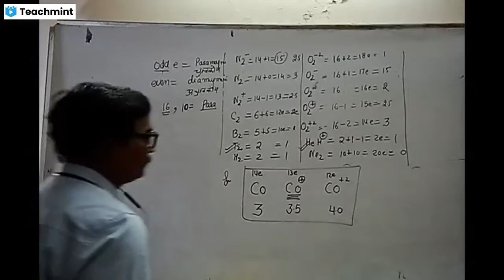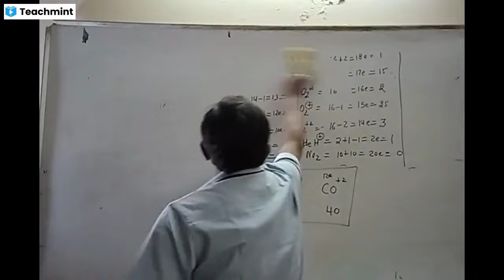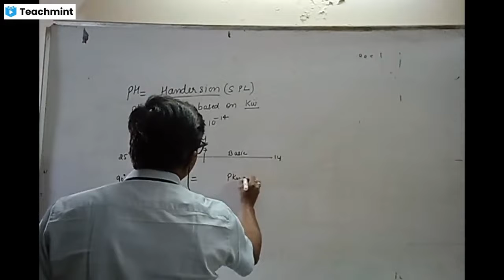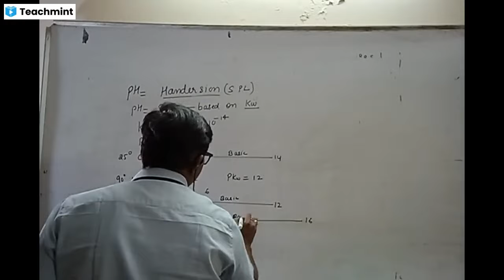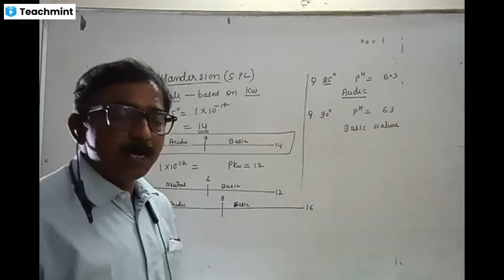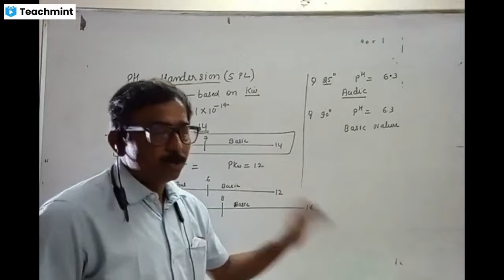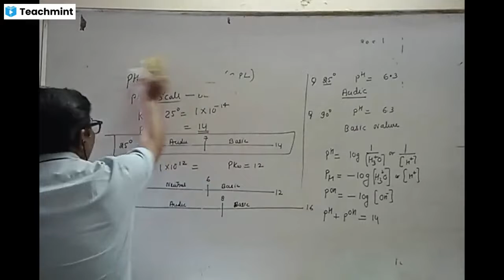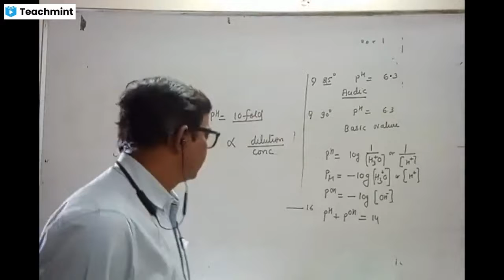Ph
Please find my classroom details below :
Classroom Name: Neet And Jee Chemistry
Subject: Chemistry
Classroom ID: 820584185